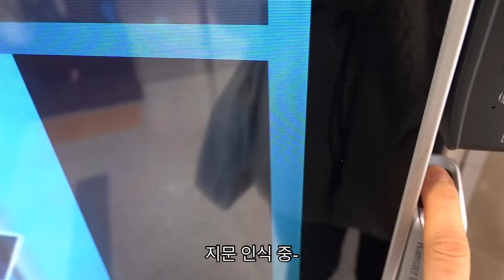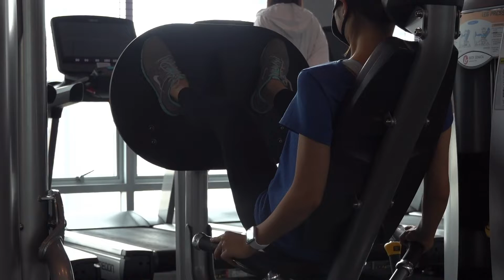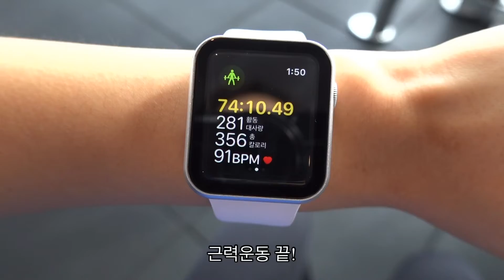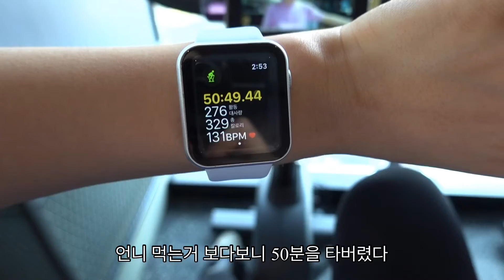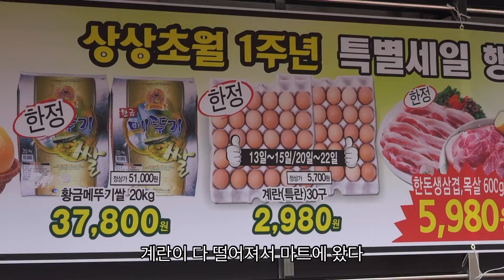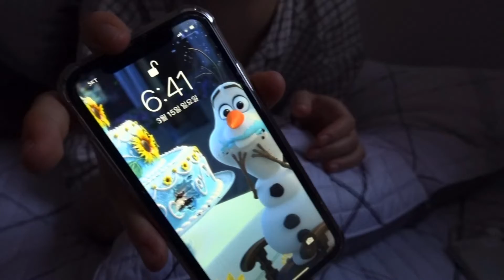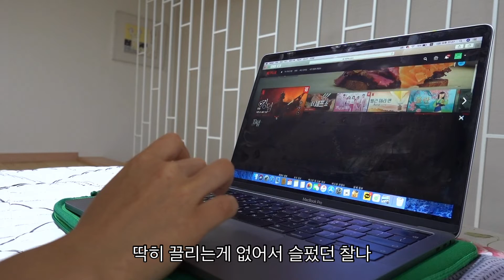강제집순이가 된 밖순이의 하루 ㅣ 집에만 있었더니 복근이 생겼어요, 바디프로필 준비, 새카메라 소니rx100 m7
저는 밖순이 중에 밖순이인데 요새 집에만 있으려니까 죽을 맛이에요..
강제 집순이가 된 밖순이는 뭐하고 사는지 구경하시라고 함 찍어봤습니다 허허

사실 제가 지금 바디프로필을 준비하고 있어요!
식단과 운동을 병행 중인데, 몸이 안나오면 부끄러울거같아서
아무한테도 말 안하고 혼자 준비 중이었는데
애기 복근 나온 기념으루ㅎ_ㅎ 바디프로필 준비 영상을 다음주부터 찍어보려고해요!
부끄럽지만,, 응원 부탁드립니다 :)

그럼 다들 건강 유의하시고 행복한 하루 보내세용💛